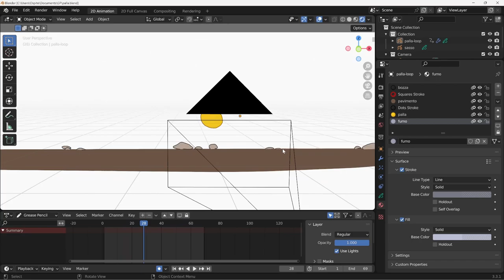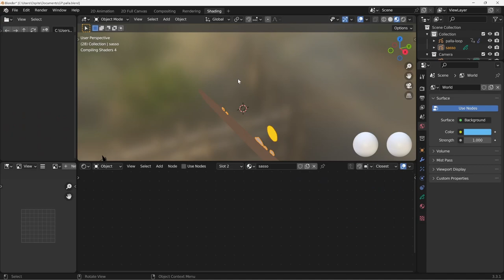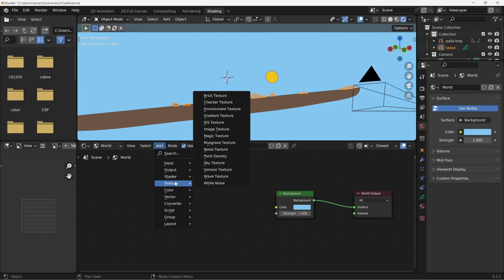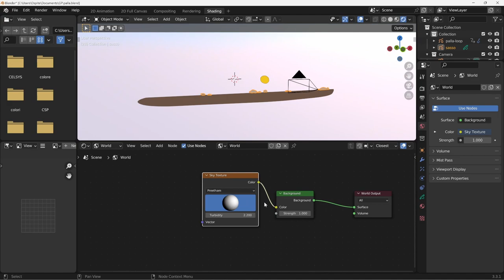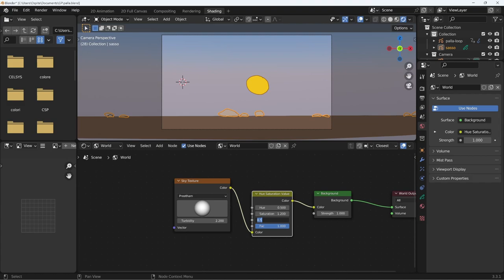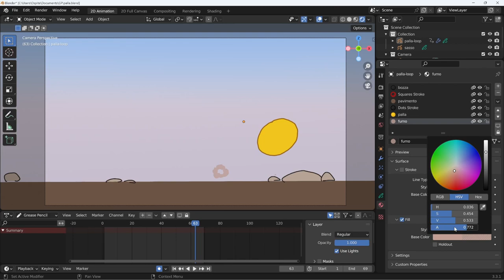Blender 3.3 Grease Pencil - 18 - Cambiare i colori dello sfondo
Lezione 18 - Cambiare i colori dello sfondo